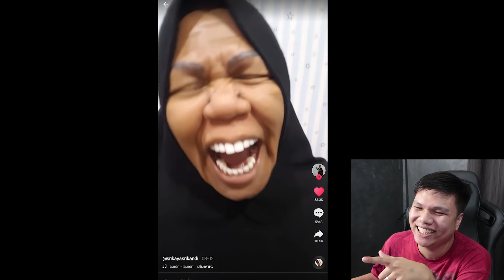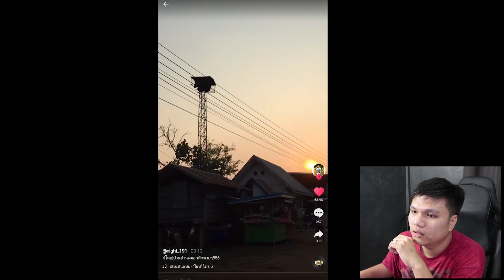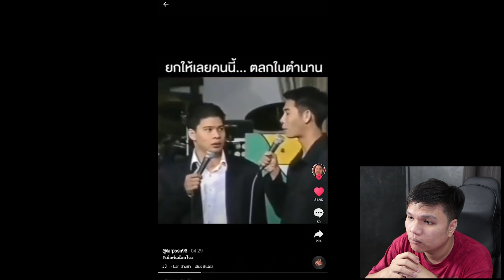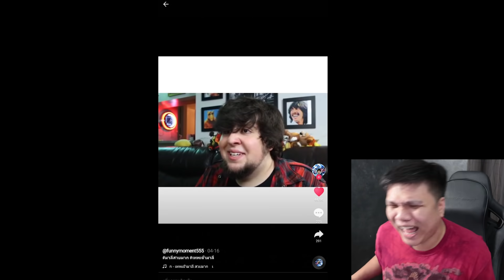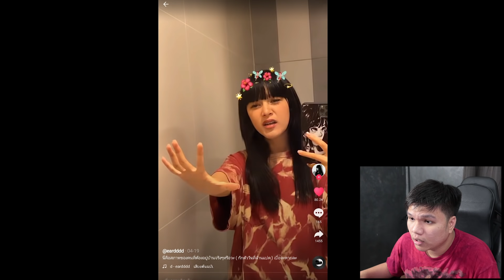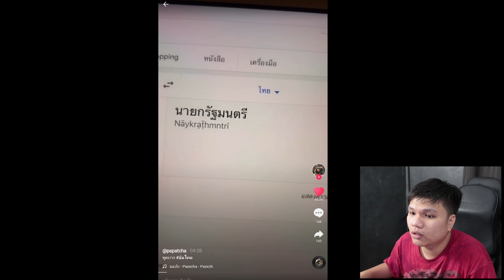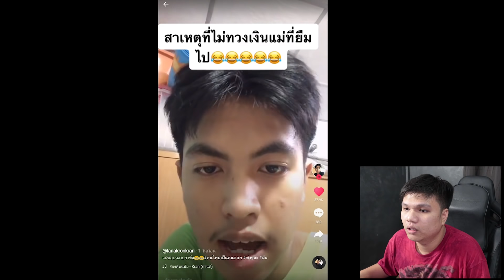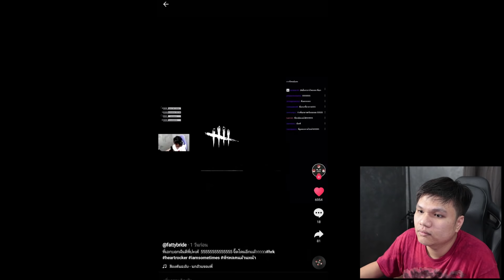tiktok กับน้องปริม Ep.4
Facebook ส่วนตัว